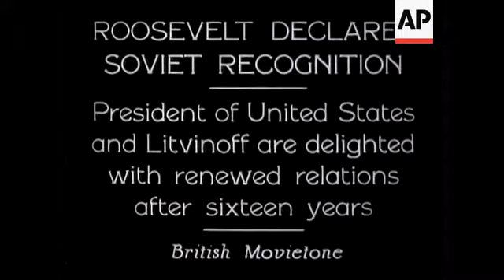Roosevelt Declares Soviet Recognition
(30 Nov 1933) President of United States and Litvinov are delighted with renewed relations after sixteen years.